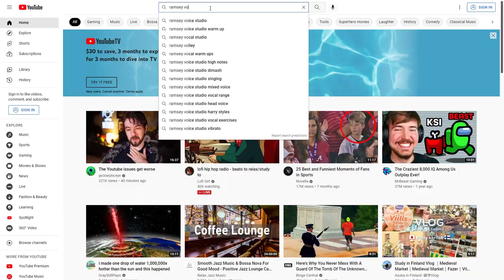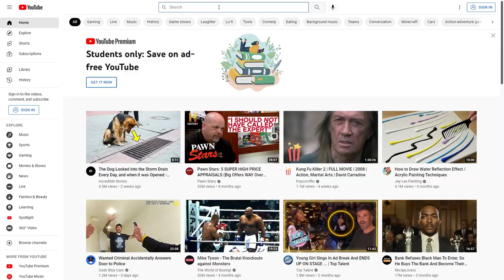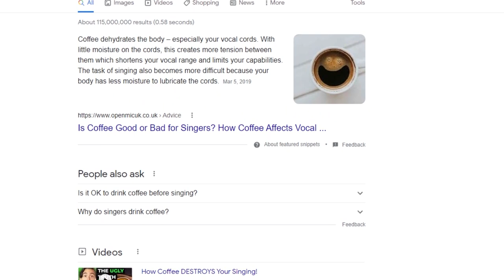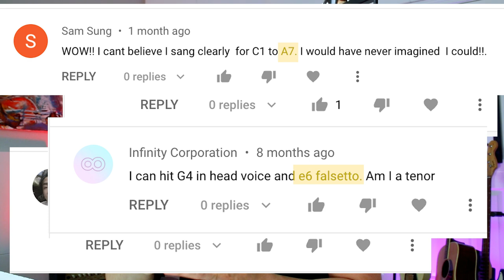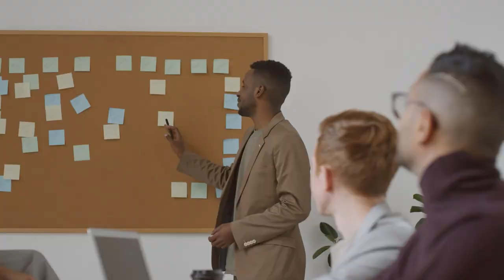10 Rules for Singing Better Every Day!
Every body wants to learn how to sing better.

From beginners to professionals, learning how to sing is a step by step process that takes time and trial and error.

But after having taught 1,000+ students over the last 10 years, I've learned that some singing techniques work better than others.

Today, I'll show you my 10 heaviest hitting vocal techniques and teach you to sing better every day.